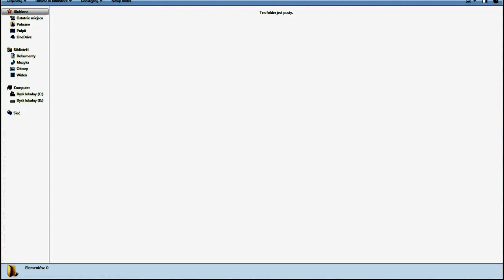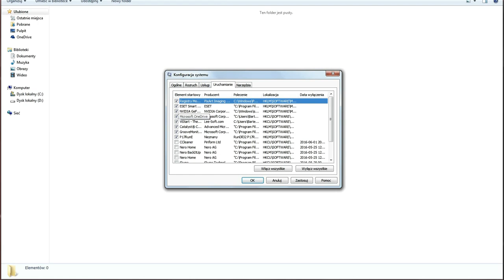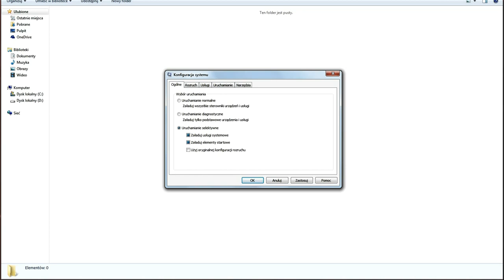Szybkie właczanie komputera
kilka prostych kroków dzięki nim komputer będzie się szybko włączał